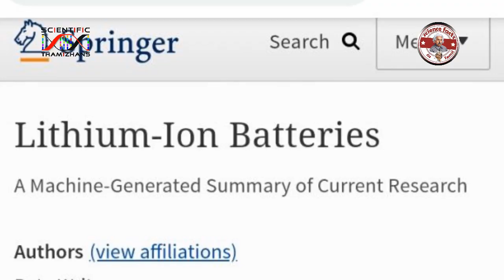புதையல் எடுக்க ஆவிகள் உதவுகிறதா?| Scientific Thamizhans| part 2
Series Name: Ask anything to Expert
Episode 3 : Ask anything to Scientific Thamizhans
Part 2
1. Astrnomoy career

2. Satellite finder